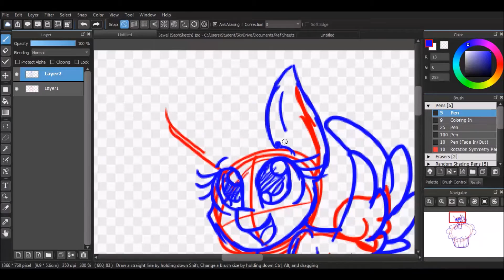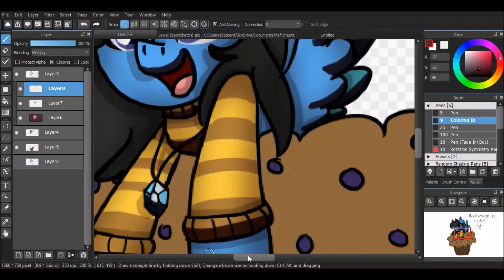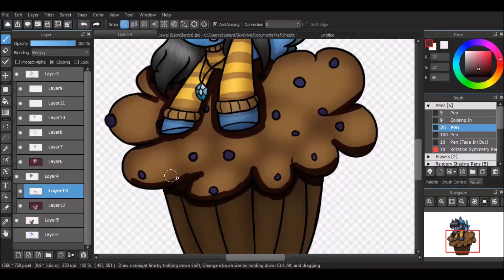AT With SapphireSketch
Characters: Jewel by SapphireSketch

For: SapphireSketch

Hope you enjoyed! ^u^

My content is made for everyone, regardless of age, gender, sexual orientation, race or whatever to enjoy. I do not gear my content towards children only, though I do strive to be family-friendly (I have younger family members who watch my channel so I do keep them in mind when I create content). I believe there is a difference between 'for kids' and 'family-friendly'. Yes, my content can be safely viewed by children. No, it is not geared towards them. My content is made for all, with no particular demographic in mind. I make my content to bring joy to others. That is my only goal. I do not care about the age, gender, orientation, race, *whatever* of my audience. If they enjoy it, then that's enough for me.